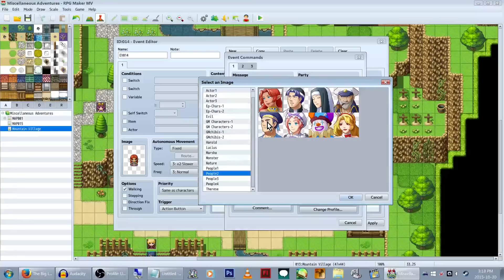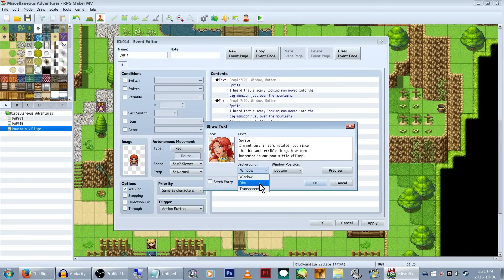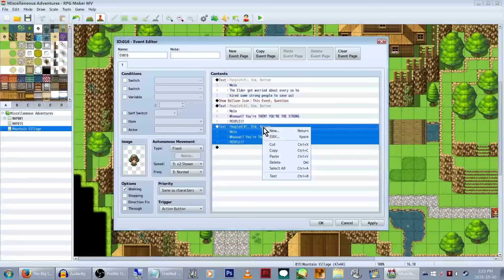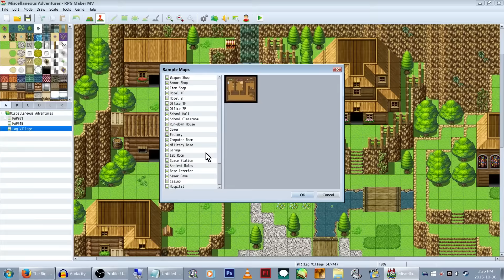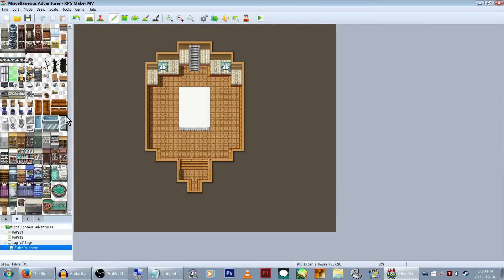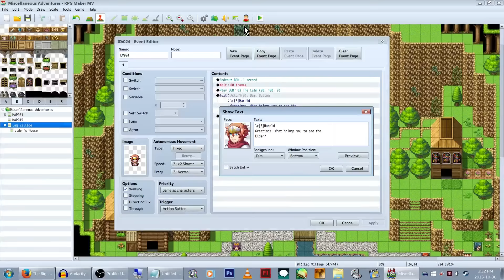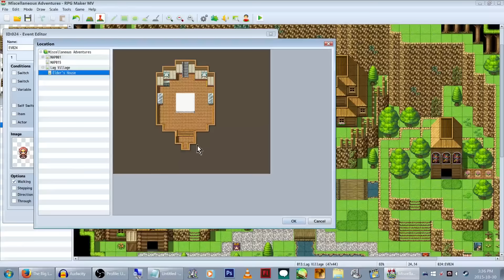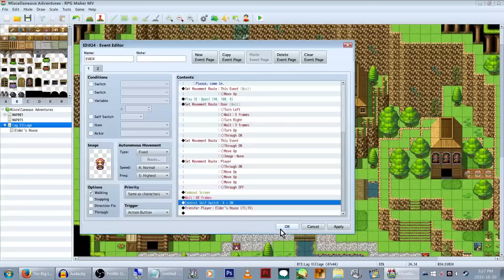RPG Maker MV: Welcome to Lag Town! Home of Many Stuffs! (Let's Make a Game! Pt-2)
Let's continue making a game! Next stop, LAG TOWN! (It gets fixed though). Let's create some people and some treasure and some plot!
Also aren't the sample maps beautiful!?